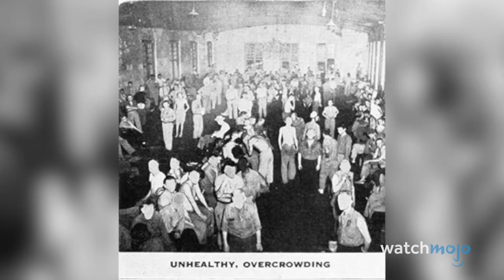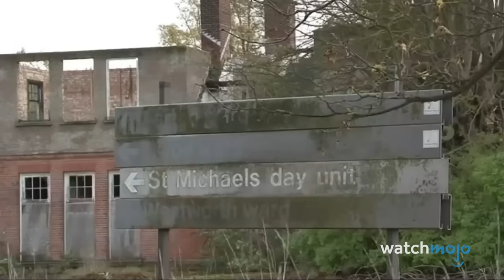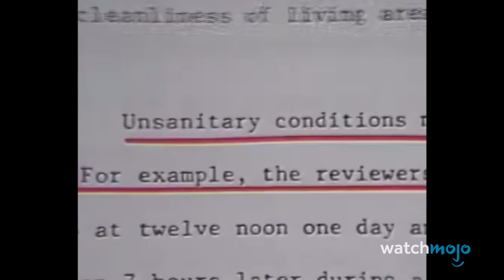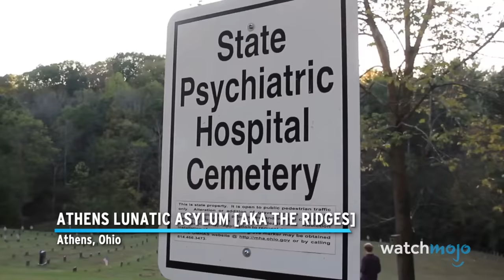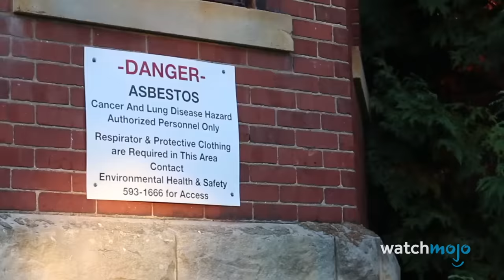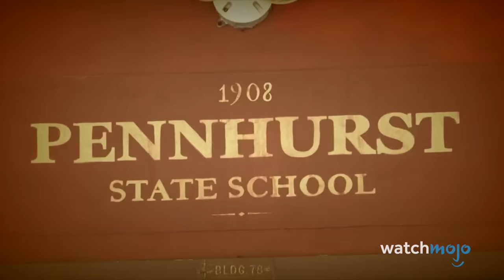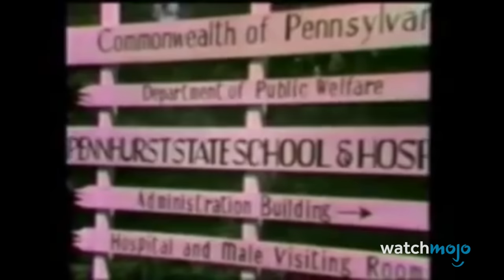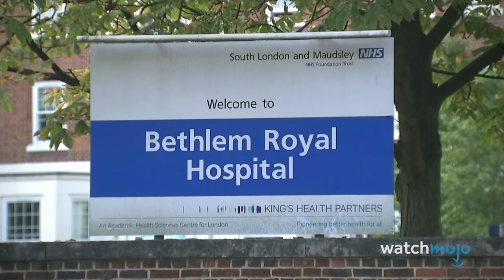10 Worst Real Life Hospitals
You wouldn't want to end up in one of these terrifying hospitals. For this video, we’ll be going over some of the most disturbing stories that have ever come to light surrounding medical institutions. Our countdown includes Philadelphia State Hospital at Byberry, Weston State Hospital, Bethlem Royal Hospital, and more! Were you aware of any of these hospitals, or their reputations?